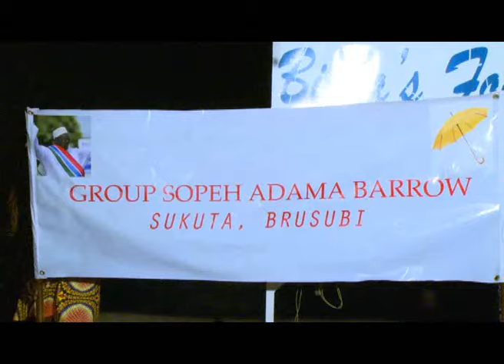The celebration the victory of the coalition government